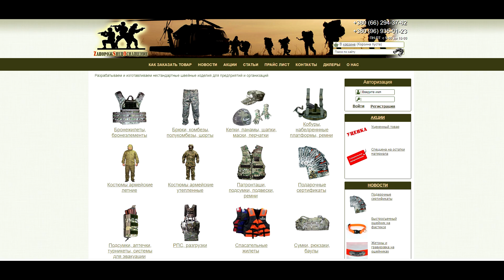Чехол для ружей-переломок от украинского производителя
Чехол для классического охотничьего ружья - переломки. Производство Украина. Хороший чехол для охотничьего ружья - гарантия сохранности оружия, удобной транспортировки.
Оставайтесь с каналом На привале и смотри больше видео про рыбалку, охоту, обзоры оружия и снаряжения.

Вы можете поддержать проект "На привале":
вебмани
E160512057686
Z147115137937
Или на карту ПриватБанка 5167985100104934
дополнительная ссылка (если не работает первая)